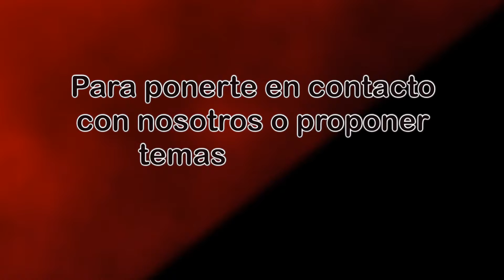RNtvLuchaBreves05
- Concentración frente al Banco Santander contra los despidos en Konecta y Grupo Atos.

- Concentración en Madrid conmemorado el Día Internacional de la Mujer.

- Concentración frente a la sede del BBVA contra su política de despidos injustificados.

- Nuestro compañero Nahuel, injustamente encarcelado, es puesto en libertad.

- Concentración en Puerta de Atocha contra la precariedad en Ferrovial.